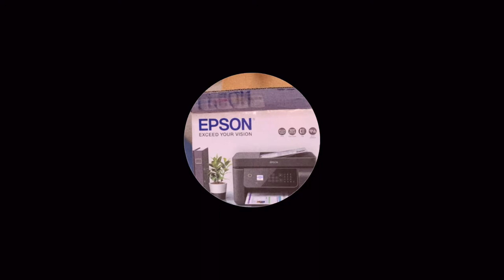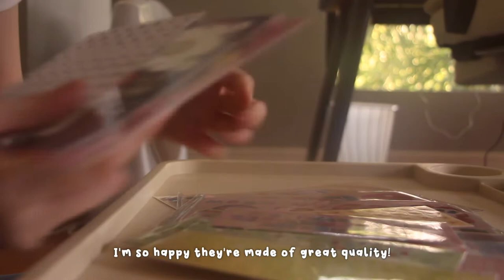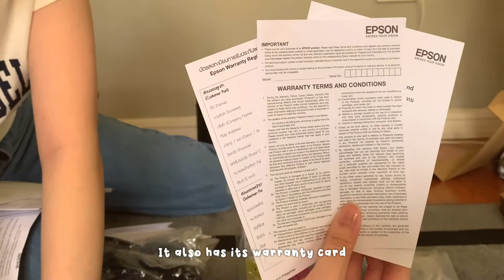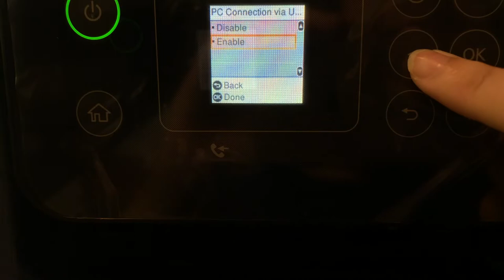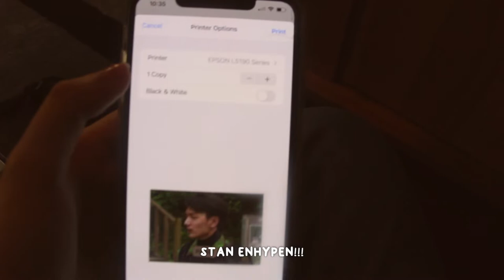unboxing vlog 🏠📦 (new laptop stand, aesthetic laptop deco stickers, wi-fi printer) | philippines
Hello everyone! It's Leigh! Hope your day is going great! Today, I'll be unboxing some shopee packages and my new wi-fi printer! Hope you like it!

products mentioned:

Laptop Deco Stickers: @galicici.ph
Cute Cloud Cutter (P25)

music credits 🎸 :
Santa Rosa - sunshine blvd.
Sunny side up- Daystar
Lemon Cake - Daystar
Memories- Lukrembo
Sugar Cookie - Daystar
Celery in a carrot field - Daystar

FACTS to know about ME:
Age: 17
Country: Philippines 🇵🇭
Studying: 🐯 UST SHS Health Allied